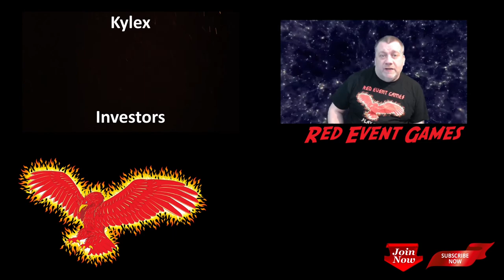Going Medieval | Digging In | Episode 13 | Lets Play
Welcome to my series with Going Medieval. Stake your claim in this colony building sim and survive a turbulent Medieval age. Construct a multi-storey fortress in a land reclaimed by wilderness, defend against raids, and keep your villagers happy as their lives are shaped by the world around them.

We first covered this game in a Looksee video, and the more I played it the more I felt it was worthy of a lets play series